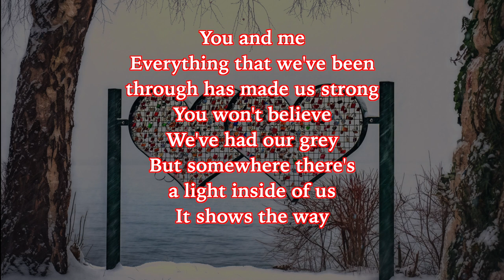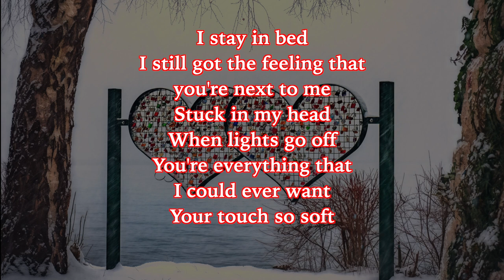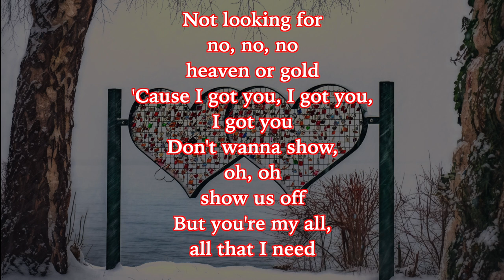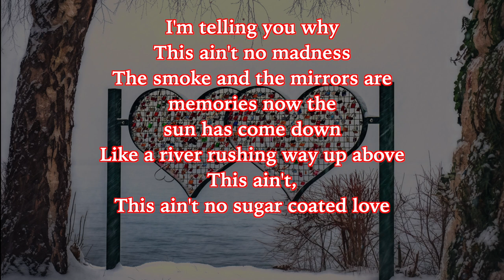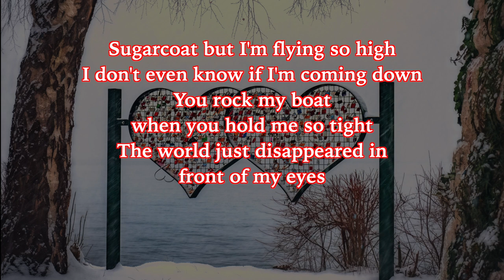No Sugar Coated Love-Lyrics--Tape Machines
No Sugar Coated Love
Lyrics
Tape Machines
SLCT Remix